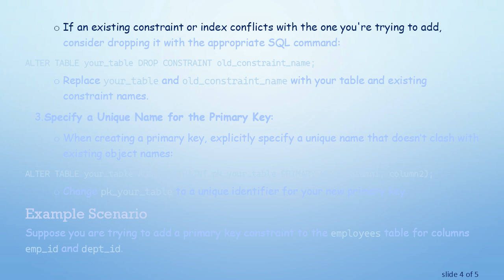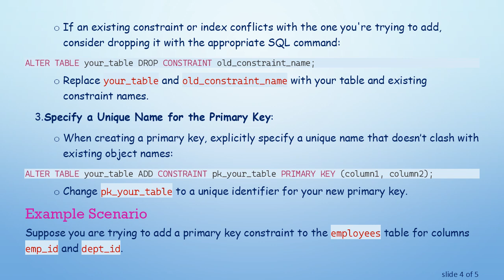Resolving ORA-00955 Error When Adding a Primary Key with Multiple Columns in Oracle 11g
Learn how to fix the ORA-00955 "name is already used by an existing object" error when trying to add a primary key with more columns in Oracle 11g databases.

When working with Oracle 11g databases, you might encounter the error ORA-00955 "name is already used by an existing object" while trying to add a primary key that includes multiple columns. This error indicates that the name you are attempting to use already exists among the database objects, causing a conflict.

Understanding ORA-00955 Error

The ORA-00955 error is an indication that there is a naming collision. Specifically, it means that the name you are trying to assign to a new database object, such as a primary key constraint, is already in use by another existing object, like a table, index, or another constraint.

Common Scenarios

Pre-existing Primary Key: If there's already a primary key defined for the table, you cannot add another with the same name. Ensure that each primary key constraint has a unique name.

Index Naming Conflicts: Primary keys often automatically create indexes. If an index with the same name already exists, the operation will fail with ORA-00955.

Constraint Naming Conflicts: If a constraint name is being reused or conflicts with an existing name, the error will arise.

Steps to Resolve ORA-00955 Error

To resolve the ORA-00955 error when attempting to add a primary key with more columns, follow these steps:

Check Existing Constraints and Indexes:

Use the following SQL query to list existing constraints and indexes on your table:

Replace 'YOUR_TABLE_NAME' with the actual name of your table.

Drop Existing Constraints or Indexes (if necessary):

If an existing constraint or index conflicts with the one you're trying to add, consider dropping it with the appropriate SQL command:

Replace your_table and old_constraint_name with your table and existing constraint names.

Specify a Unique Name for the Primary Key:

When creating a primary key, explicitly specify a unique name that doesn’t clash with existing object names:

Change pk_your_table to a unique identifier for your new primary key.

Example Scenario

Suppose you are trying to add a primary key constraint to the employees table for columns emp_id and dept_id.

If a conflict is found, resolve it by dropping the conflicting constraint or index:

By following these steps, you can effectively resolve the ORA-00955 error and successfully add a primary key with multiple columns in your Oracle 11g database.

Conclusion

Encountering the ORA-00955 error can initially be perplexing, but understanding its cause and following systematic steps to resolve naming conflicts ensures a smooth database operation. By examining existing constraints and indexes and ensuring unique naming conventions, you can easily add your desired primary key without issues.